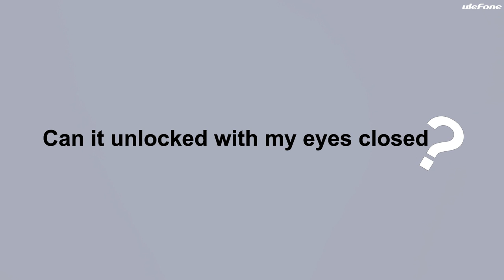How safe is Face Unlock on Ulefone Armor 6? Can we unlock the phone via photos or when eyes closed?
Is it safe to unlock your smartphone through Face ID? Today we tested the face unlocking feature of the Ulefone Armor 6. Can the phone be unlocked with pictures, can it be unlocked when eyes closed? Let's see.

Ulefone Armor 6 comes with 6.2 inch FHD notch screen. On the chipset side, the phone is equipped with Helio P60 and 6GB of memory and 128GB of memory. It is also equipped with a 21MP + 13MP rear camera and a 13MP front camera. In addition, a 5000 mAh battery was installed to survive a whole day's use. Charging can be done by wireless charging. It also supports Fingerprint ID, Face unlock, NFC and Google Pay, global band, dual 4G LTE, professional UV detection, GPS+Glonass+Beidou triple navigation systems, and Android 8.1 as the operating system.